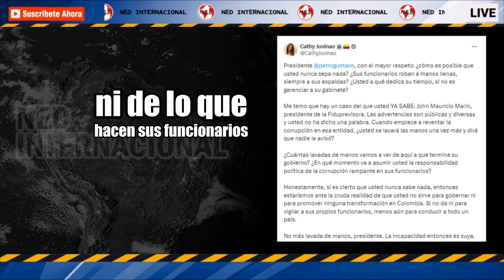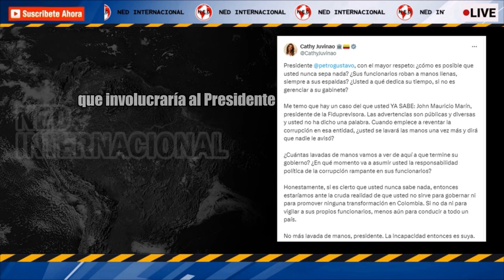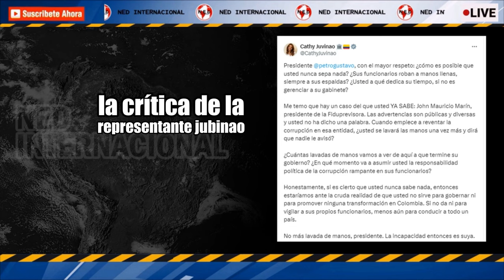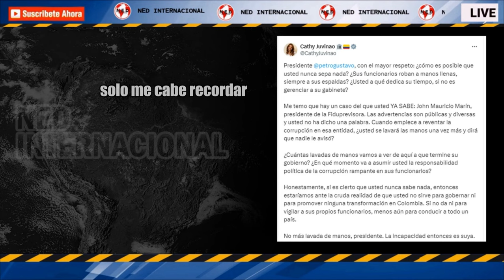✖️ CATHY JUVINAO SE DESPACHÓ CONTRA PETRO POR SU SILENCIO ANTE CORRUPCIÓN EN SU GOBIERNO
Cathy Juvinao se despachó contra Petro por su silencio ante corrupción en su Gobierno: “No sirve para gobernar”
La representante alertó sobre un nuevo caso que involucraría al presidente de la Fiduprevisora, John Mauricio Marín
INFOBAE